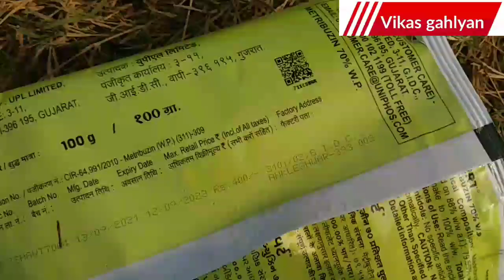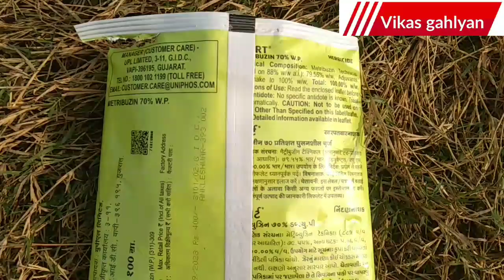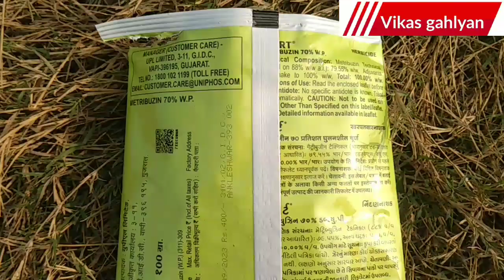UPL AVERT | UPL AVERT HERBICIDE | METRIBUZIM 70 % WP